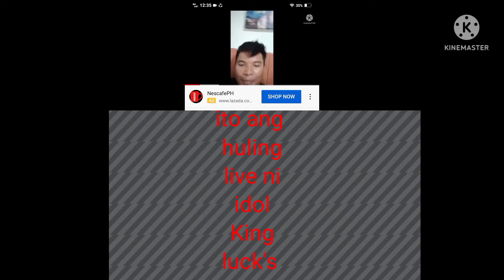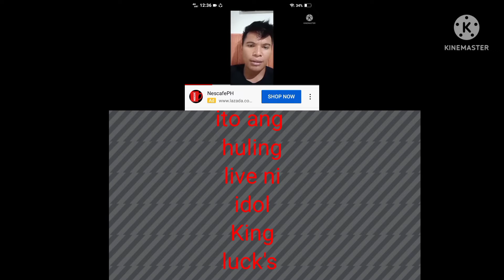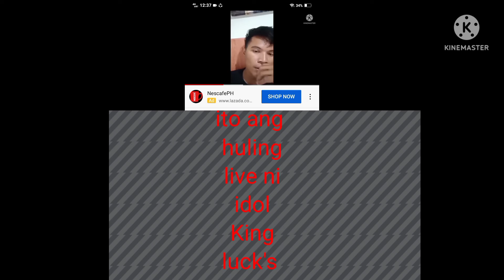kaya Pala di na nag upload Ng vedio king lucks mamaalam na sa social media